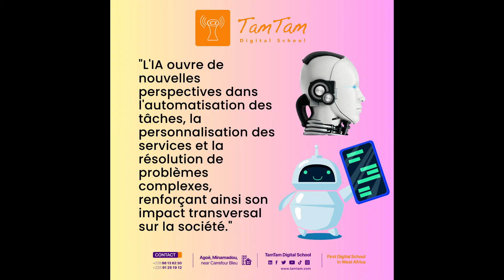Intelligence Artificielle --- TamTam Digital School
L'intelligenceartificielle transforme la santé , la finance , l'automobile , et bien d'autres secteurs. Son impact sur la société est immense, offrant des avantages considérables tout en soulevant des questions éthiques et sociales.